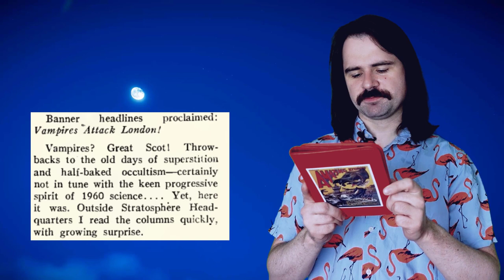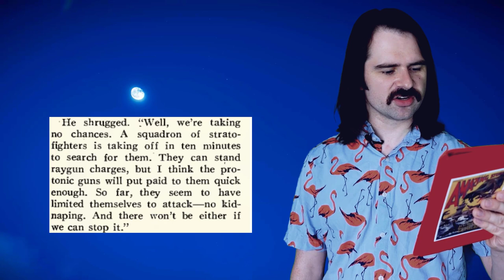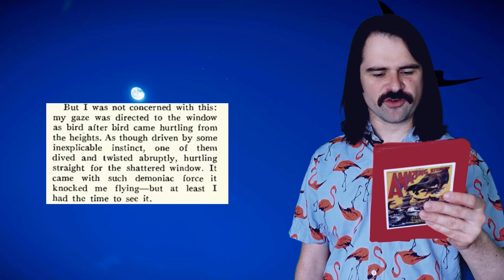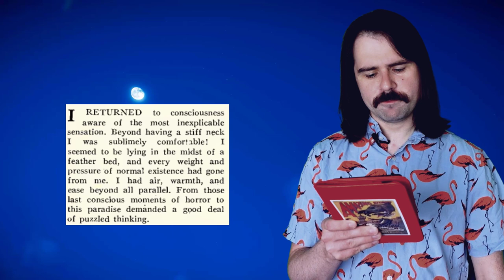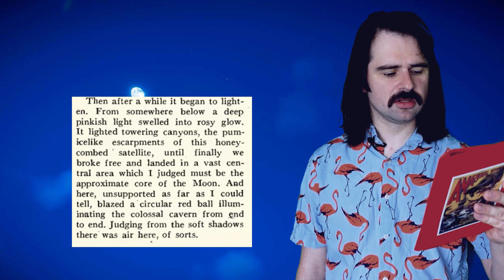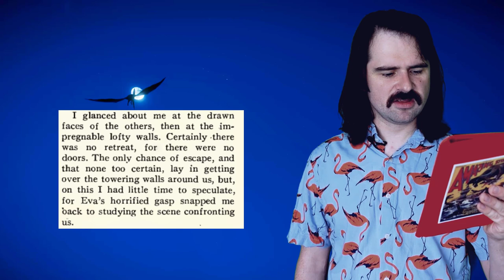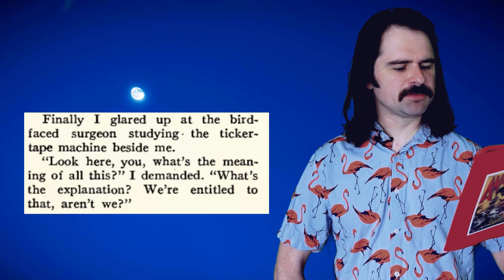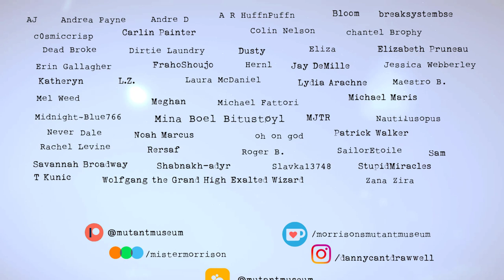🧛Flight of the Vampires🌕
Instagram.com/dannydantdrawwell
Letterboxd.com/mistermorrison/

This story was written by Mr. John Russell Fearn.  It was published in Amazing Stories, September of 1952.  The story is set in 1960, which was still in the future at the time.

The background was made in Jurassic World Evolution 2.  It can be found in its full form over here:

The soundtrack:
Johnny Hawksworth Orchestra, "Suspense Musical Saw"
Gerhard Trede, "Air Raid"
Gerhard Trede, "Major Attack"
William Trytel, "Saw Theme"
Ronald Hanmer, "Where Danger Lurks"
Johnny Pearson, "Midnight in Manhattan"
Jonathan Wolff, "Theme from Seinfeld"
Ronald Hanmer, "Bits and Pieces"
Cecil Milner, "Rescue"
William Farran, "Devil's Ride"
Richard Harvey, "Reach for the Stars"
Mladen Franko, "Lifeblood"
John Scott, "Nerve Centre"
Jack Beaver, "Hollywood Epic"
Ludwig van Beethoven, "Moonlight Sonata"